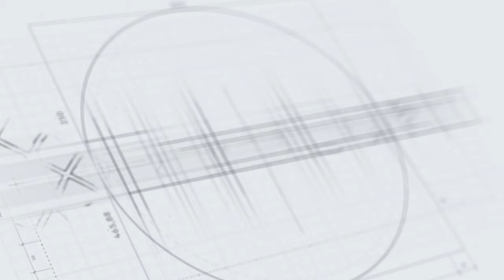RokaCeram - Best Porcelain Tiles and Building Material Supplier in Dubai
RokaCeram is a Spanish brand of manufacturers and suppliers of porcelain tiles.

Marrakech St - Umm Ramool - Dubai
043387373